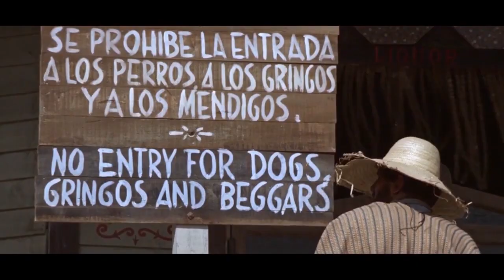EL RETORNO DE RINGO